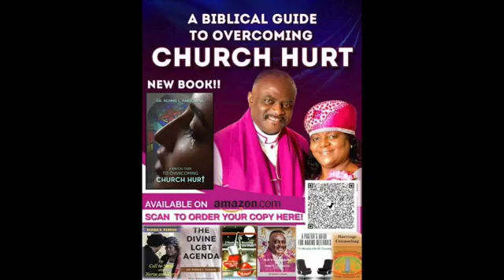December 03, 2023 - Apostle Ronnie Parson / The Living Church Ministries COOLJC - Charlotte, NC